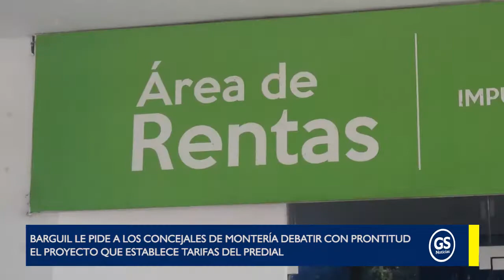Barguil le pide a los concejales de Montería debatir con prontitud el proyecto del predial.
Barguil le pide a los concejales de Montería debatir con prontitud el proyecto que establece tarifas del predial.